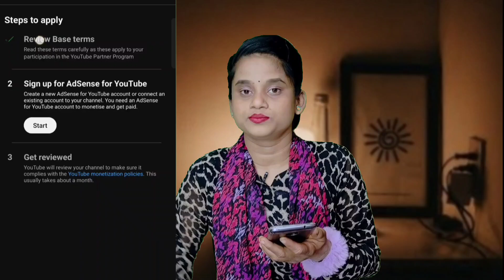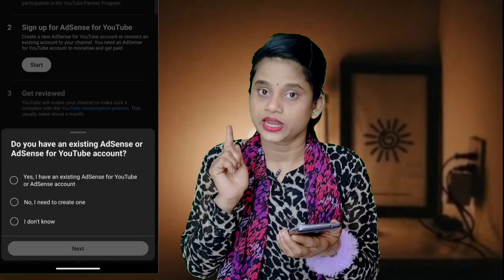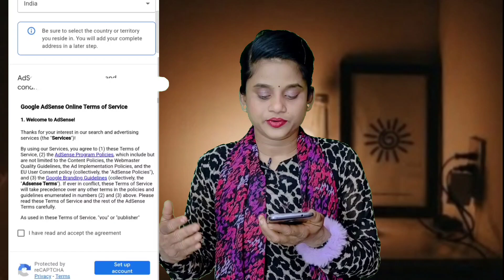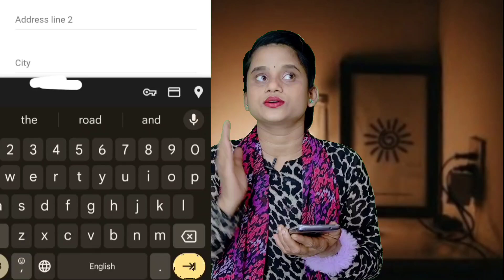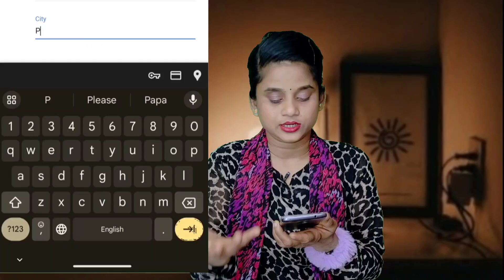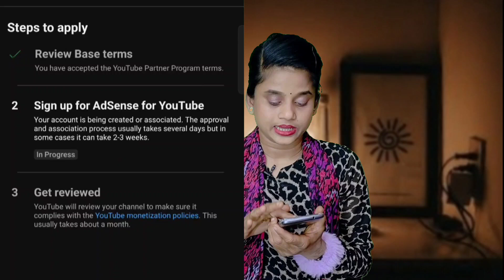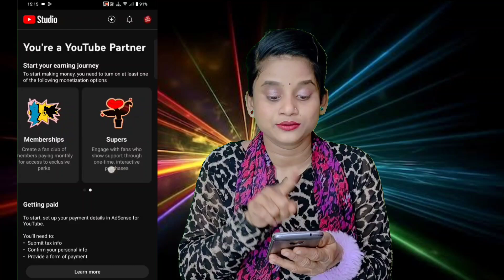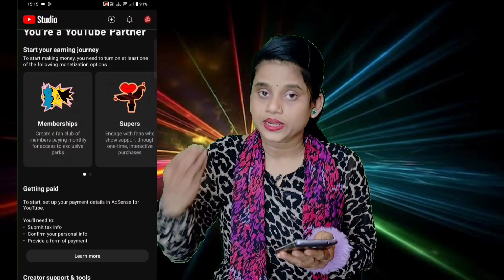how to monetization youtube channel💵 আমার চ্যানেল আজ মনিটাইজেশন হলো✅এবার টাকা ইনকাম হবে😶how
youtube channel monetization kaise kare 2024 mobile se
monitization on youtube 3000 watch time details
monitization on youtube 3000 watch time details bangla